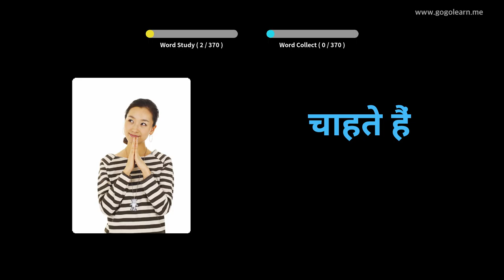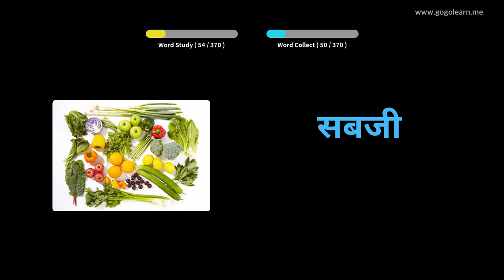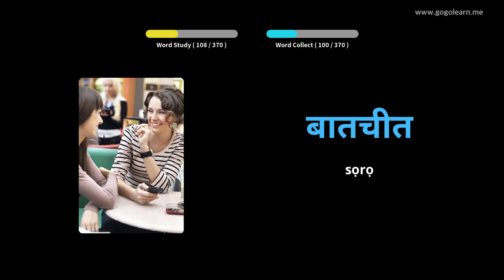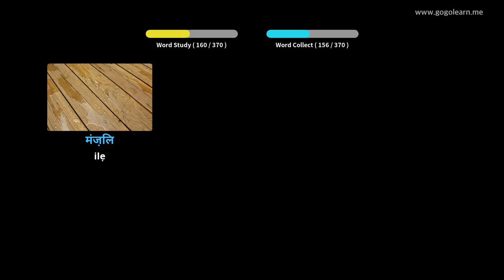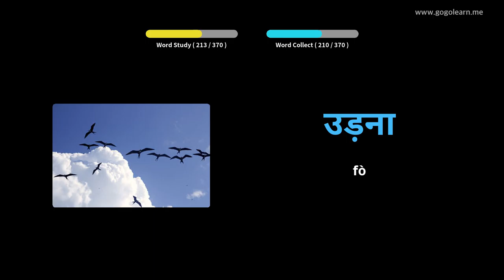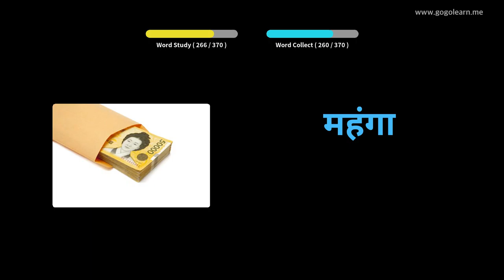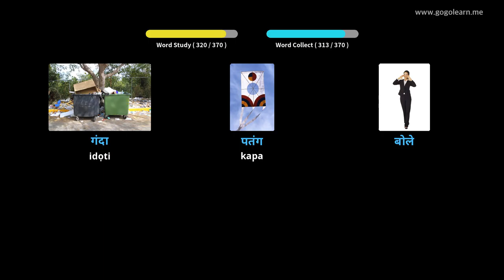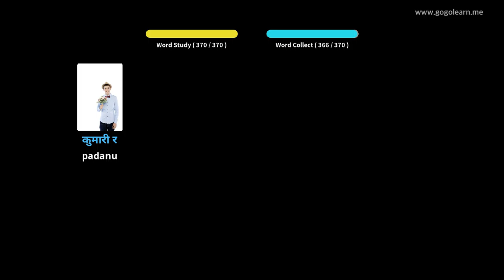Hindi Vocabulary Awọn ọmọ Ipilẹ | Golearn